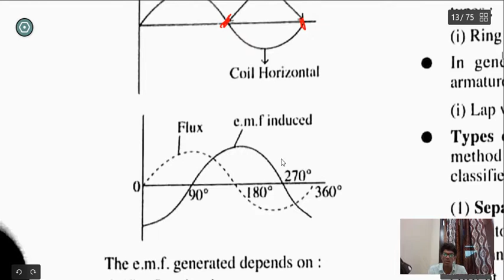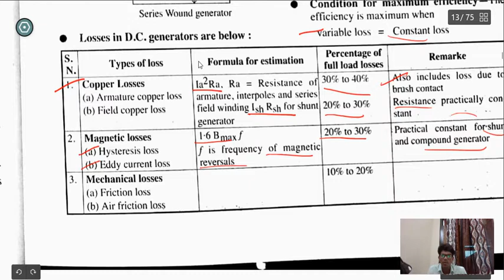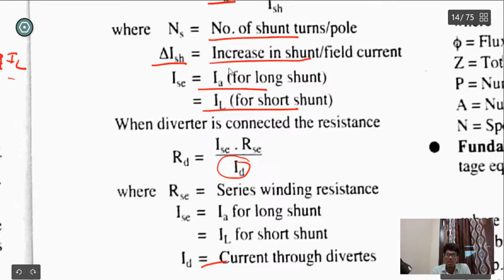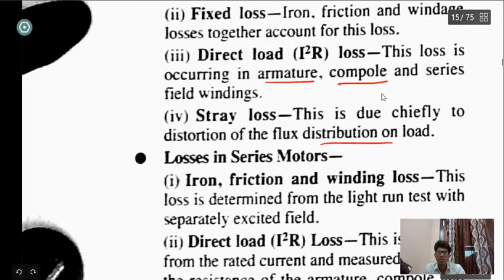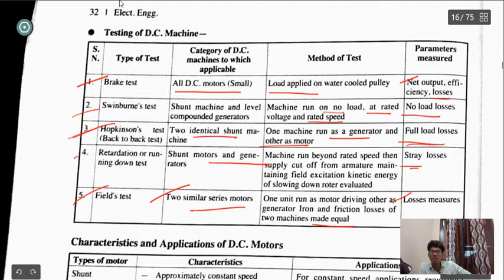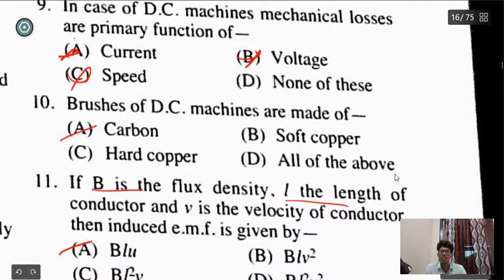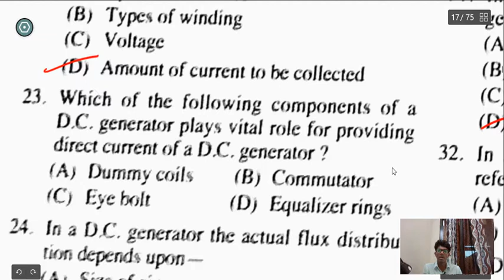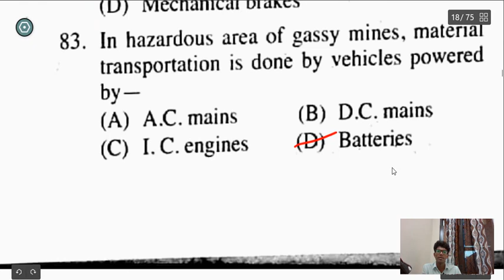DC generator and motor theory and objective revision